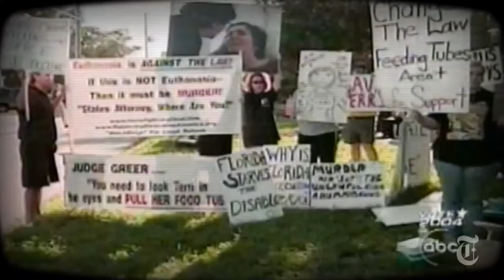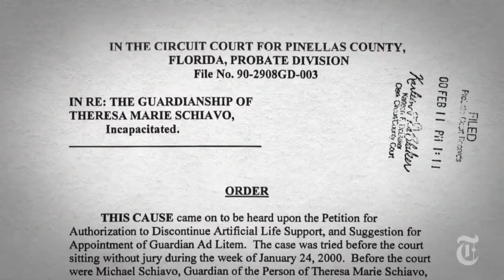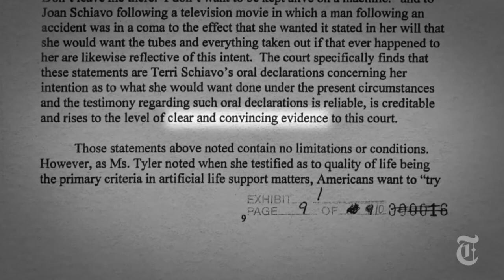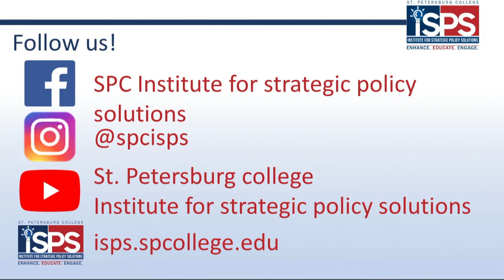The Terri Schiavo Case with Judge Greer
College Accreditation